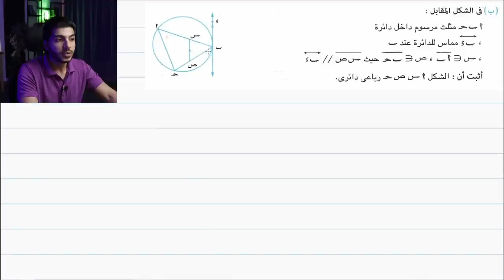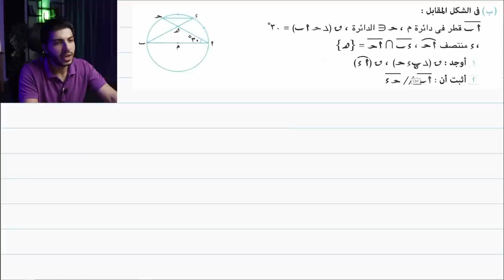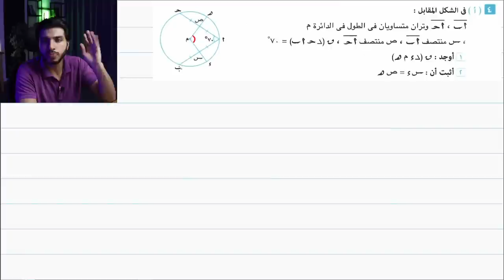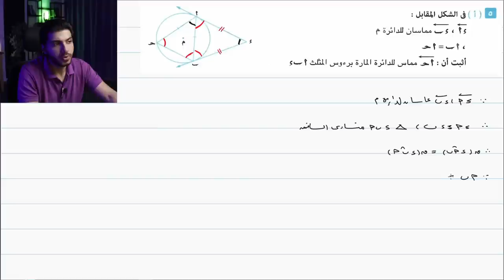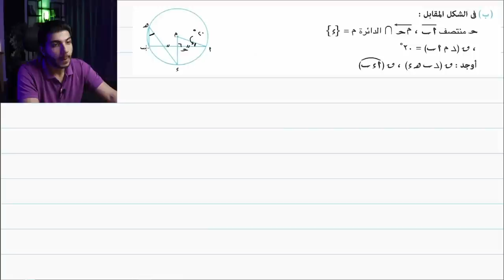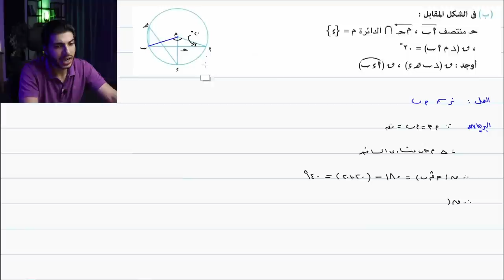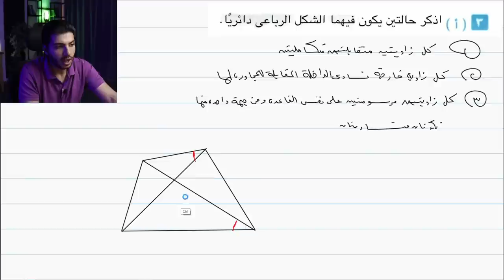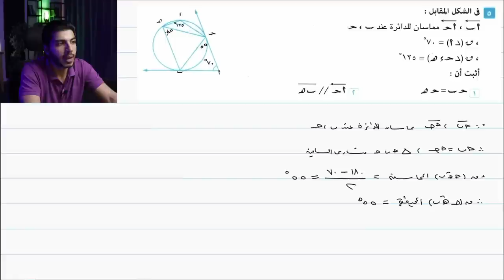حل نماذج الكتاب المدرسي هندسة | رياضيات 3 إعدادي الترم 2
هنحل امتحانات كتاب الوزارة على الهندسة
00:00 مقدمة
00:19 النموذج الأول
35:07 النموذج الثاني
50:52 النموذج الثالث
59:53 الختام
يومكم جميل.